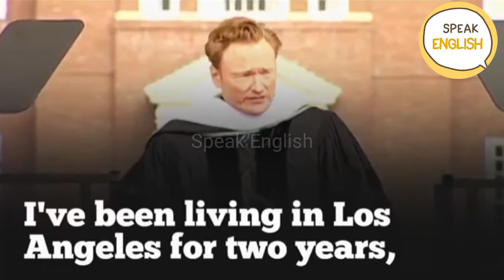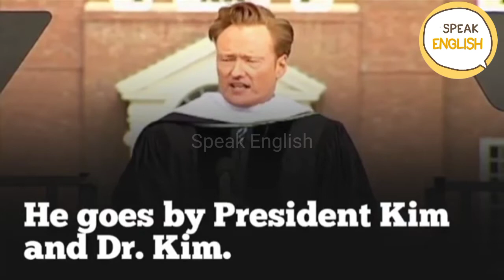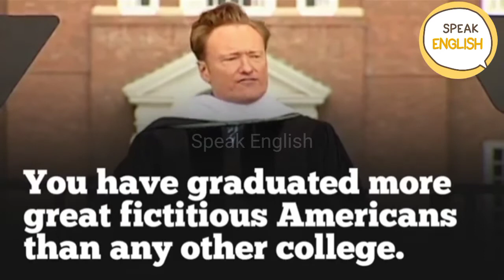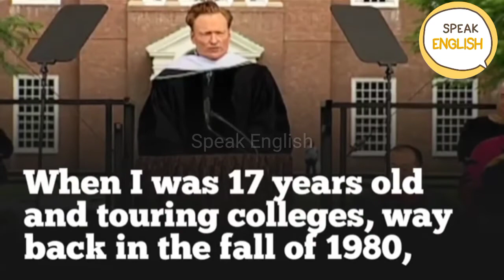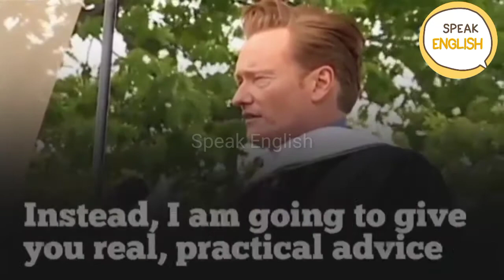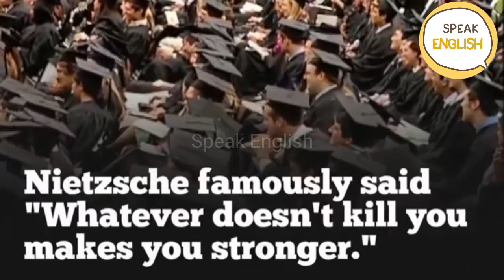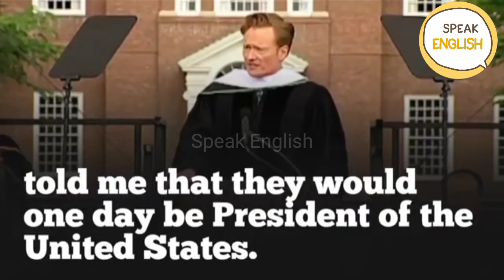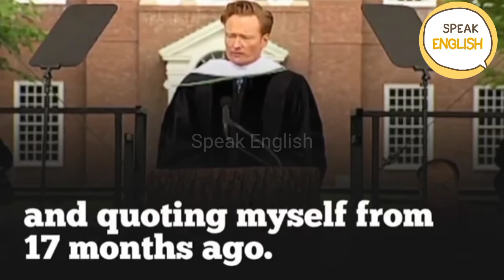Conan O'Brien | dropout losers like Bill Gates and Steve Jobs | at listen Speeches In English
Conan Christopher O'Brien is an American television host, comedian, writer, podcaster, and producer. He is best known for hosting the late-night talk shows Late Night with Conan O'Brien, The Tonight Show with Conan O'Brien, and since 2010, Conan on the cable channel TBS. Wikipedia

Conan O'Brien | English Subtitle | I am talking about dropout losers like Bill Gates, and Steve Jobs